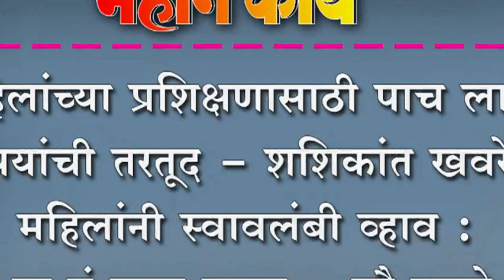महिलांच्या प्रशिक्षणासाठी पाच लाख रुपयांची तरतूद - शशिकांत खवरे ;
महिलांच्या प्रशिक्षणासाठी पाच लाख रुपयांची तरतूद - शशिकांत खवरे ; महिलांनी स्वावलंबी व्हाव : ग्रा.पं काम स्तुत्य - सौ.खवरे